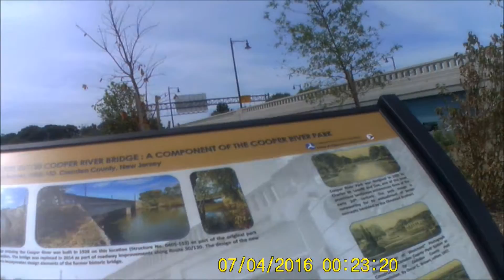EXPLORING AND FAILING AT COOPER RIVER PARK,NJ (ft.MY MOM)